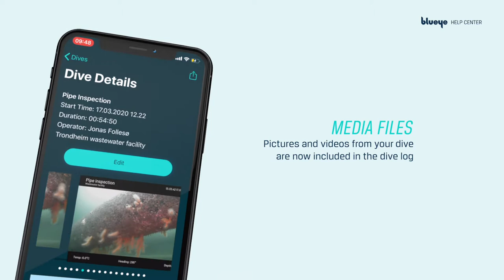Introducing the Blueye App v2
This summer, we are releasing our most significant update of the Blueye App yet. This video will highlight some of the improvements in the Blueye App v2, which includes:

- Media files are included in the dive log view
- You can generate and share dive reports as PDF or Word documents
- The app is translated into Norwegian, German and Spanish
- If you operate a Blueye Pro drone, it is now possible to enable enhanced camera stabilization
- Numerous smaller bug fixes and improvements